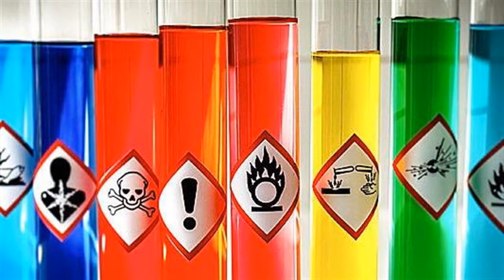Ο καθηγητής Σ. Νικολαρόπουλος για την κεταμίνη και την υπόθεση της Πάτρας στον Libero 107.4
Για την πολύκροτη υπόθεση των νεκρών 3 παιδιών στην Πάτρα και την ουσία κεταμίνη η οποία βρέθηκε στο ένα παιδί, μίλησε στον Libero 107.4 και στην εκπομπή Control ο Καθηγητής Φαρμακευτικής Χημείας και Πρόεδρος του Τμήματος Φαρμακευτικής Χημείας του Πανεπιστημίου της Πάτρας, Σωτήρης Νικολαρόπουλος. Ακούστε όλη την ενδιαφέρουσα συνέντευξη…